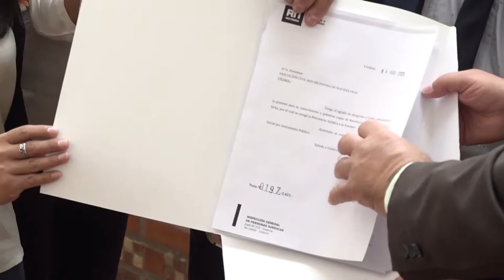Carreras entregó personerías jurídicas a instituciones civiles de Viedma